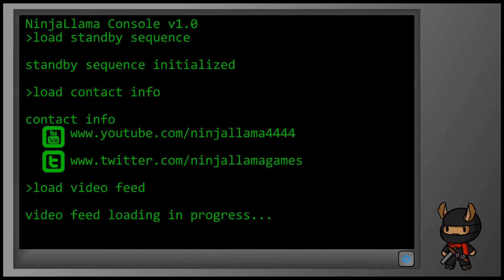Infinity Wars 125: Echo